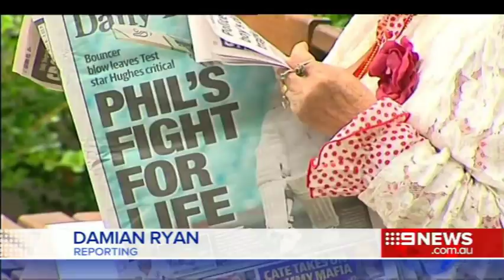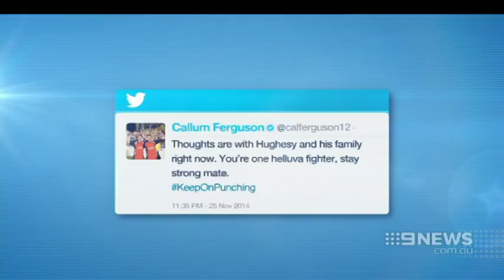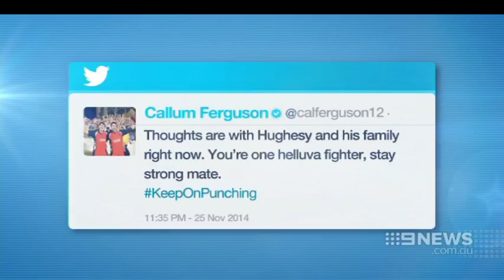Phillip Hughes | 9 News Adelaide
South Australian cricketer Phillip Hughes remains in a critical condition at St Vincent’s Hospital, with SA Redbacks teammates returning home, worried for their good friend.